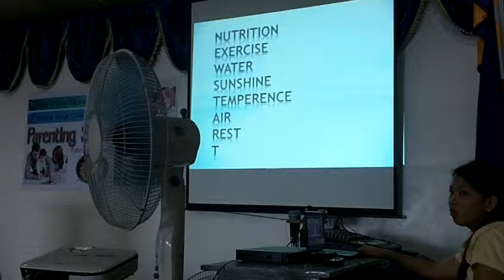Steven Jenkins tells people about "TRUSTING IN GOD"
Steven Jenkins lecturing in the Philippines about the NEWSTART laws of health, trusting in God.